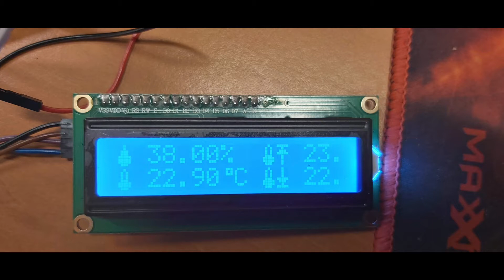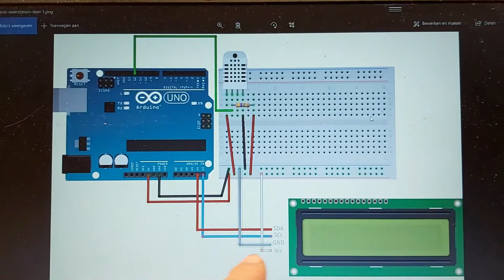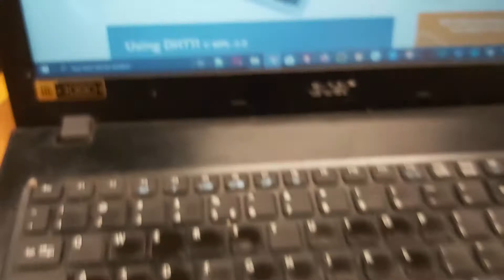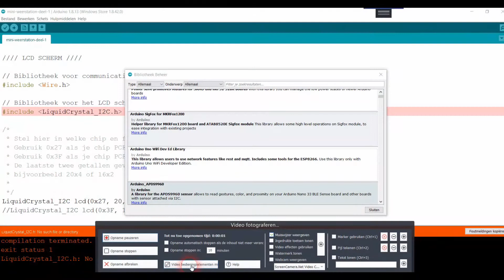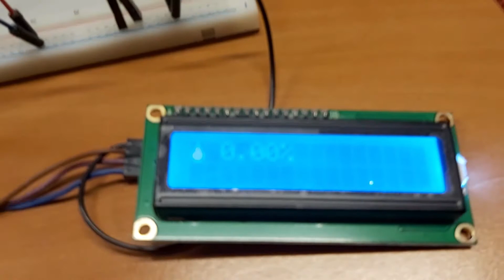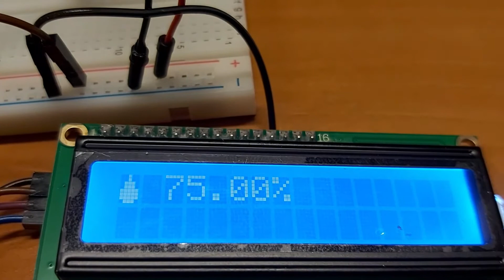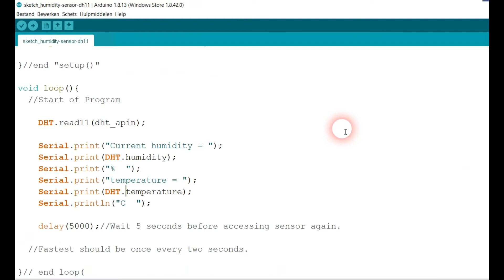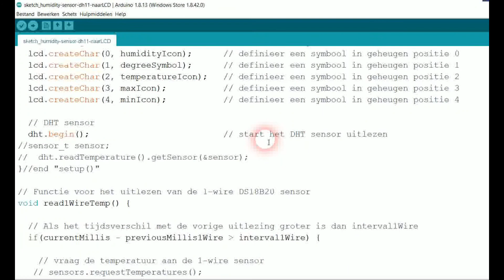Arduino project - Weerstation met luchtvochtigheid, actuele temperatuur en min / max temperatuur.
Met dank aan @Basontech - In deze video werk ik een project uit dat ooit door "Bas on Tech" is gepubliceerd. Ik zie helaas problemen met de OneWire temperatuur sensor die hij gebruikt en besluit zijn idee uit te werken via lezen van temperatuur via de DHT11 sensor die ik ook gebruik voor meting van de luchtvochtigheid.
Ik wil de komende tijd meer Arduino projecten proberen uit te werken om zo als docent te ontdekken waar leerlingen Informatica tegen aan lopen bij het uitwerken van hun opdrachten.